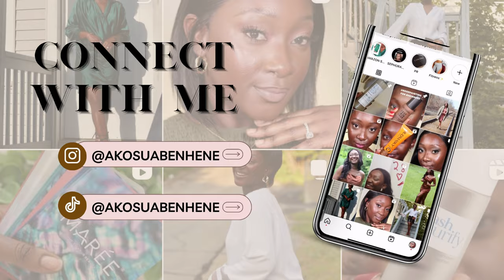A FEW DAYS IN THE LIFE VLOG: Slow week, Creating content, Healthy Eating and more...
Hey loves, welcome back to another vlog.
Amazon Storefront
FAQs
How old are you?
- 27yrs
Camera for filming?
-Canon M6
Where do I live?